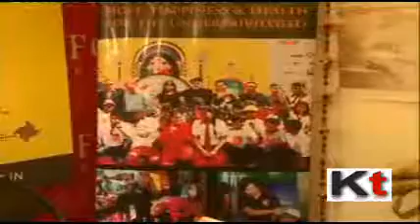Exhibition at Oxford Book Store showcasing products made by Jail inmates